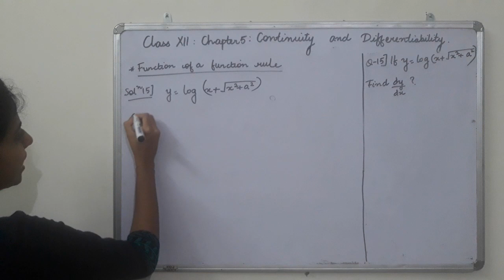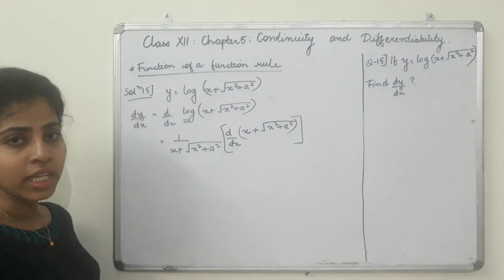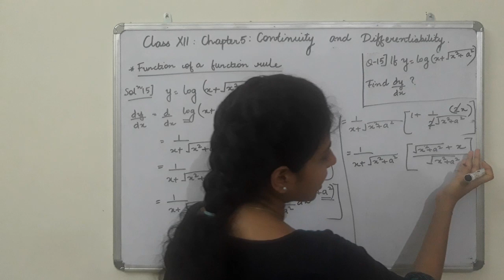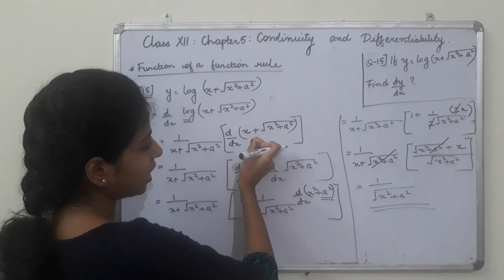Class XII Chapter 5 Continuity and Differentiabiity(lecture 15)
Class plus one and plus two mathematics lectures